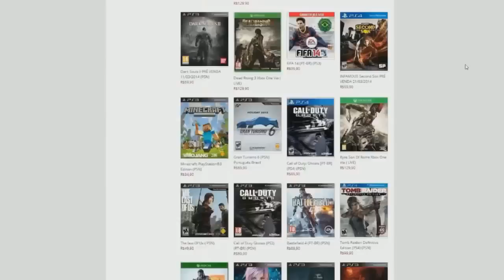H1Z1 - Mochilaaaaaaaaa! - Gameplay #16 [PT-BR]